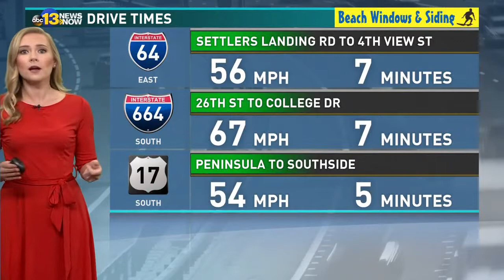Top Headlines: 13News Now Daybreak, June 8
Top stories from 13News Now Daybreak with Andre Senior and Ashley Smith